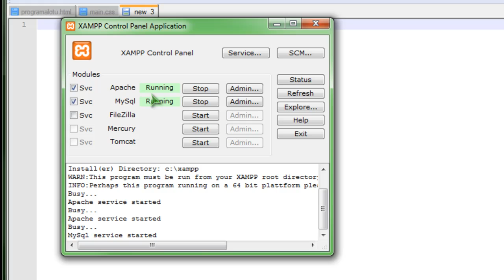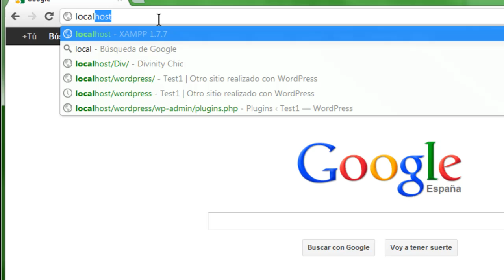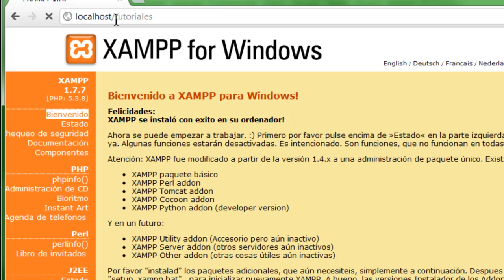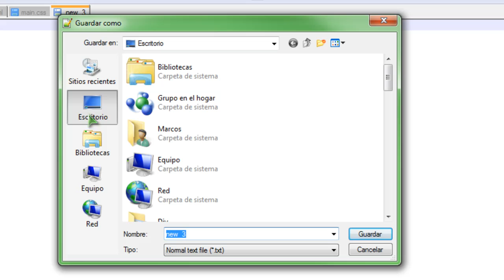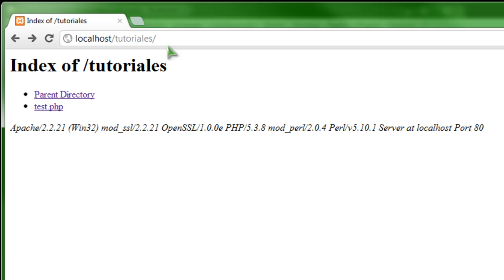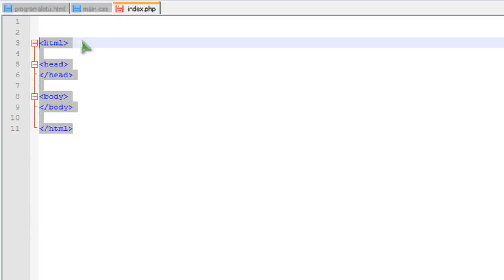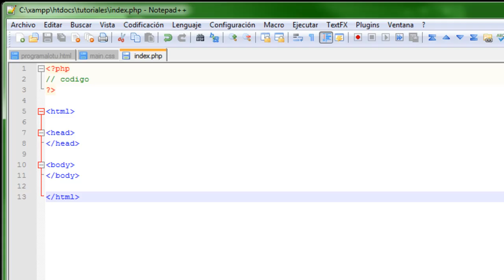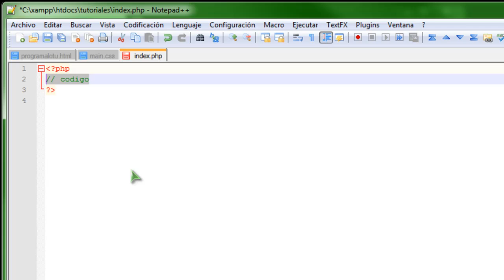Tutorial PHP basico - 4 - Mi primer archivo PHP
En este tutorial vamos a ver donde y como crear nuestro primer archivo PHP. Aparte veremos como definir que vamos a programar en PHP.